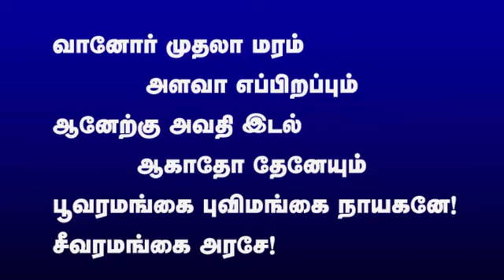தீராத நோய்களைத் தீர்க்கும் ஸ்ரீ தோத்தாத்ரிநாதர் | வானமாமலை | Smt Malini Bhashyam T Nagar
108 திவ்ய தேச குறிப்பு  | 56 Vaanamamalai | Nanguneri | தீராத நோய்களைத் தீர்க்கும் ஸ்ரீ தோத்தாத்ரிநாதர் | ஸ்ரீ வானமாமலைப் பெருமாள் தோத்தாத்திரி பெருமாள்  | Smt Malini Bhashyam T Nagar